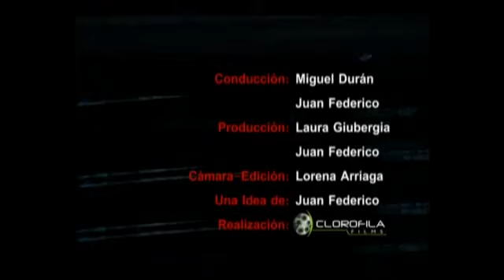Crónicas de la Calle TV - La leyenda del Gaucho Vera (B3)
Bloque 3 del 3º programa de Crónicas de la Calle 2013 (emitido el 18/04/2013 por Canal C -15 de Cablevisión, Córdoba, Argentina-). Tema: un caso inédito en la historia judicial de Córdoba.